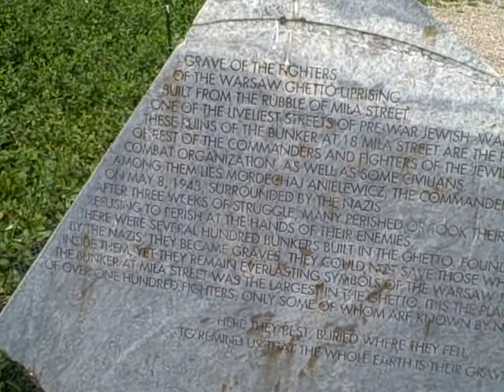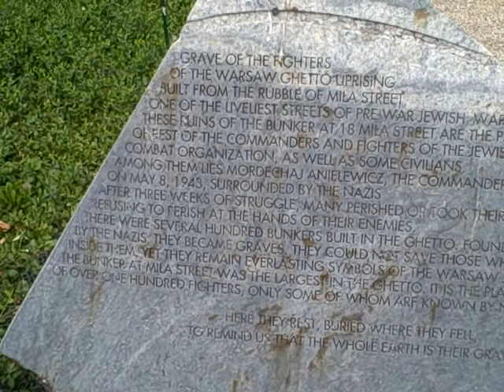VID00015 - 18 July - Jewish bunker memorial.AVI